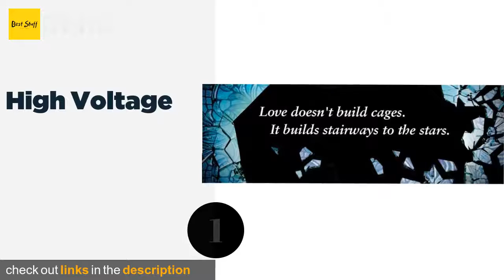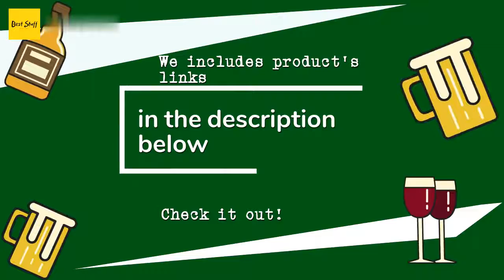🌵1 Best Paranormal Romance Books 2020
1 - High Voltage:
✅ Amazon US
🌏 Amazon International